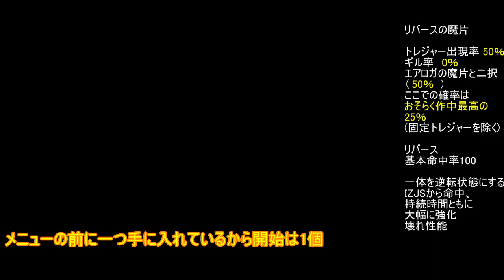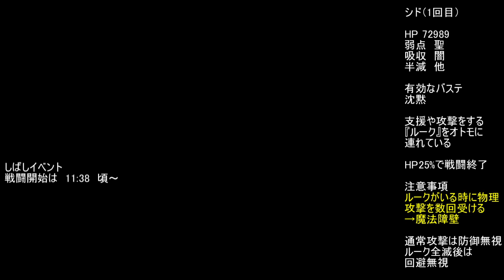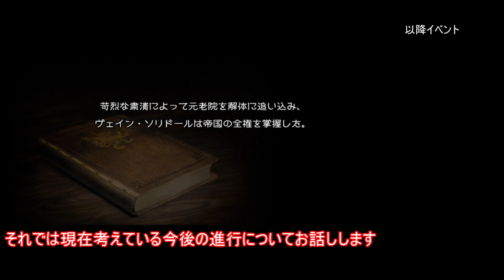[FF12TZA] 自由に弱くてニューゲーム part37 ドラクロア研究所 [ゆっくり実況]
F12TZAの弱くてニューゲームを自由にプレイしながら実況と解説をする動画です
ドラクロア研究所攻略、シド（一回目）戦を収録

その他の制限事項
・トライアルモードからのアイテム持ち込み
・乱数調整